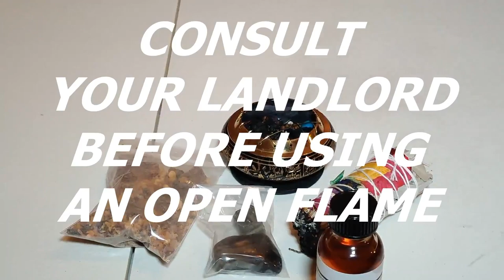Lalu's Treasures Unboxing